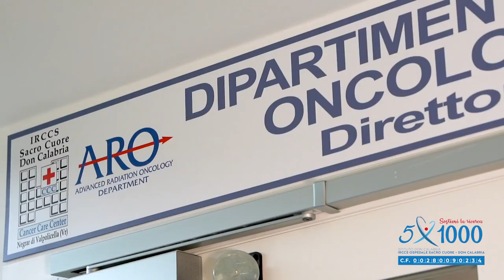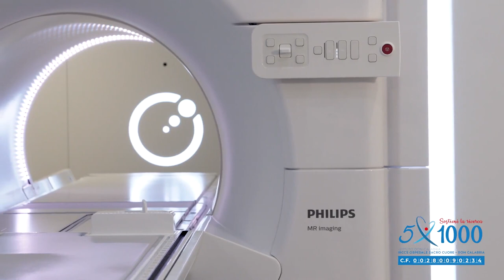"Pillole di ricerca" - Prof. Filippo Alongi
La ricerca in radioterapia oncologica avanzata all'IRCCS Ospedale Sacro Cuore Don Calabria